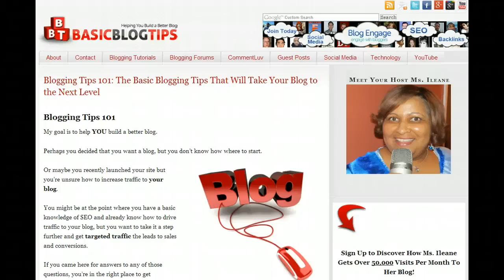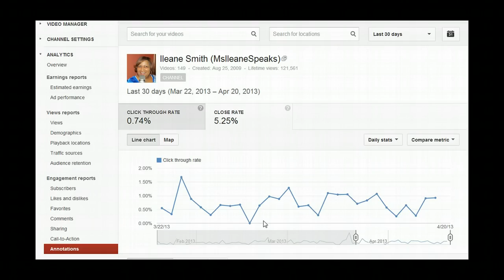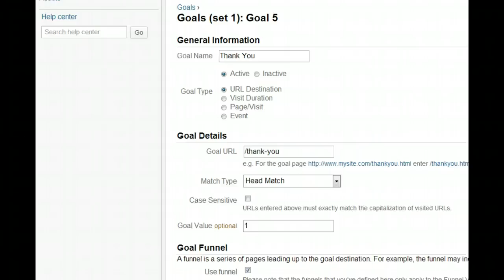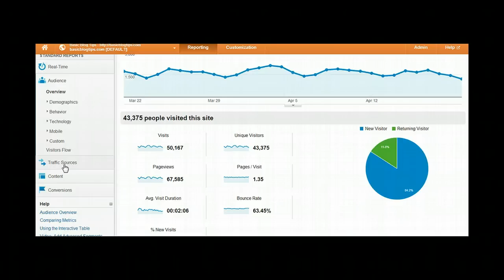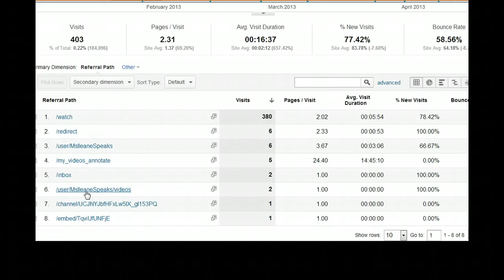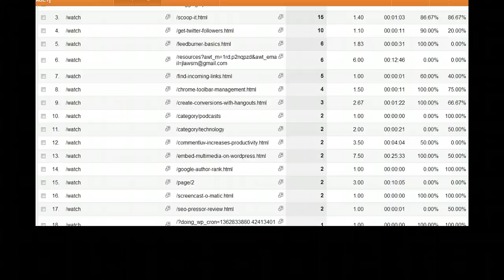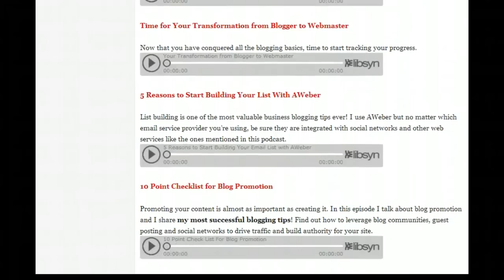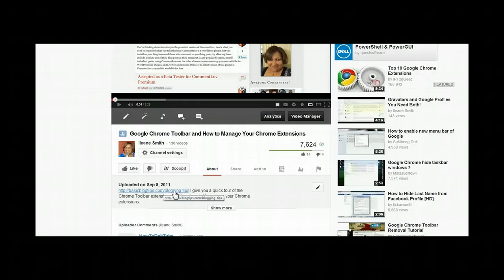How To Find Conversions from YouTube in Google Analytics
YouTube Partners can use annotations to link back to their websites. In this video I will demonstrate how to find the number of conversions or AWeber email subscribers that you receive based on the people who come to your blog from YouTube.

Discover how to:
02:46 Set up Goals in Google Analytics
Track people who make it to your Thank-you page
Find the number of visitors coming from YouTube
Learn which videos on YouTube send traffic to your blog
***TRACK THE RESULTS OF USING YOUTUBE ANNOTATION LINKS TO YOUR SITE***

VIEWER CHALLENGE: ARE YOU GETTING TRAFFIC FROM THE YOUTUBE ANNOTATION LINKS!!

01:13 Where to find YouTube Analytics for Annotations in your video manager dashboard
01:58 Percentages for the number of Annotations that were clicked
02:46 Set up a Goal in Google Analytics to track email sign ups
03:33 Make an Active URL Destination Goal, Head Match
04:11 Assign a value of 1 dollar
04:47 Go back to Reporting
05:15 Drill down into the Traffic Reports
05:43 This report page is critical for YouTubers
06:00 "Watch Page" traffic comes from an individual video
06:19 Change the date range to the first of the year through today
06:56 View traffic count coming from Video Annotations
08:24 Add a secondary dimension "landing page"
09:28 Traffic back to specific blog posts
09:46 Find the conversion traffic based on established Goals
10:48 Send traffic from YouTube to your pillar content
11:16 Secret to higher conversions

I show you the secret to getting email subscribers without using annotations!

Keep up with tools and tips to help improve your blog and expand your audience!